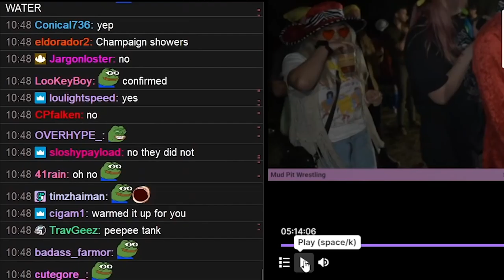Alinity "Wait, they peed in the tank? Before I get in to the tank?"